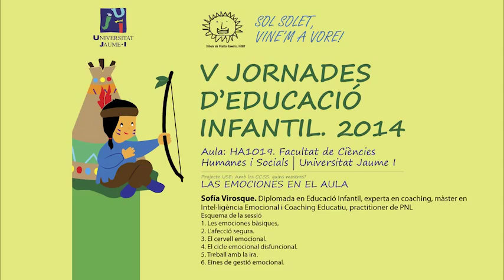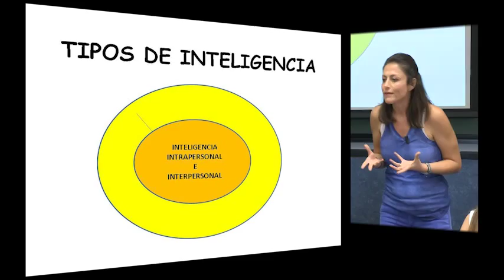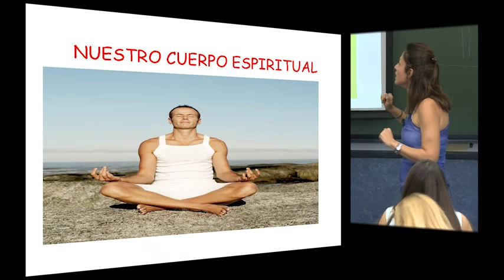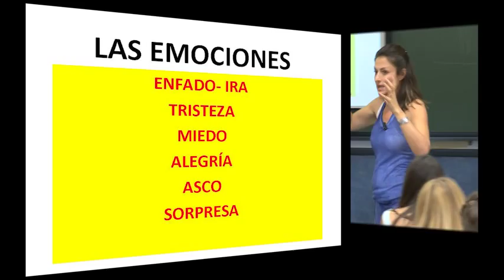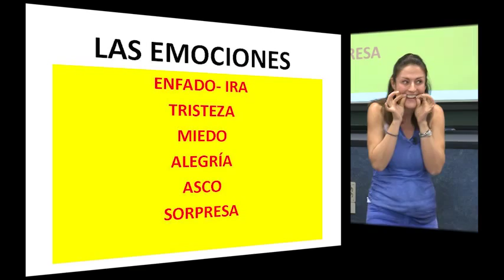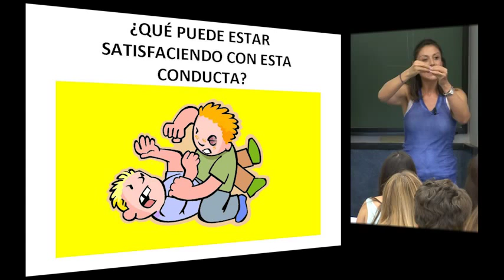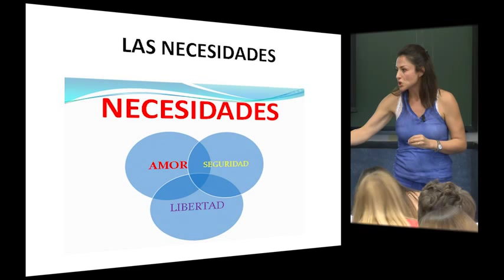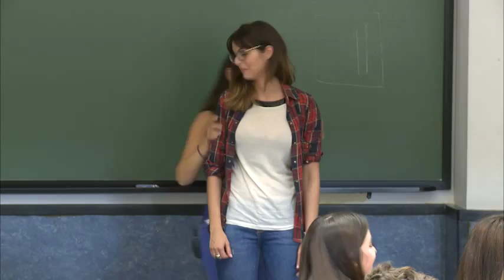Las emociones en el aula, por Sofia Virosque (UJI)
V Jornades d'Educació Infantil
Sofia Virosque
Realización y Cámara: Diego Climent